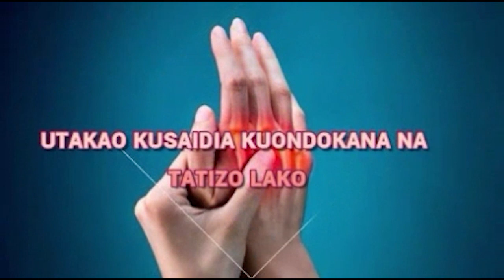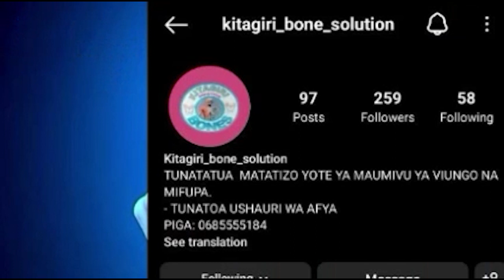Gari la Kuchimba Visima Vya Maji Latelekezwa Chunya/CCM Wageuka Mbogo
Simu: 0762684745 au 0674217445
Karibu sana